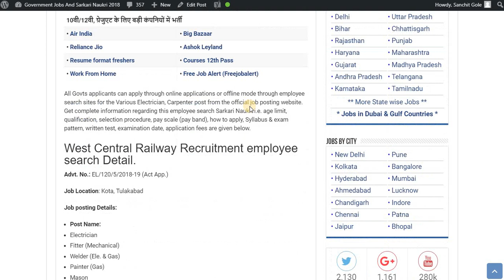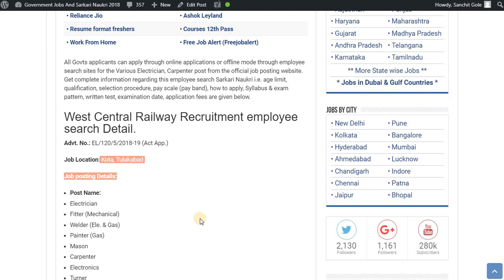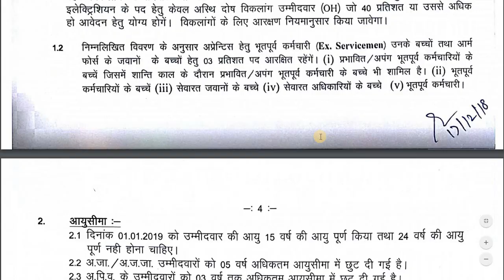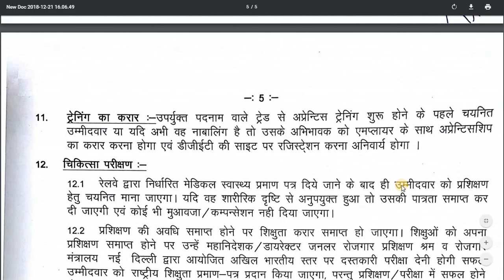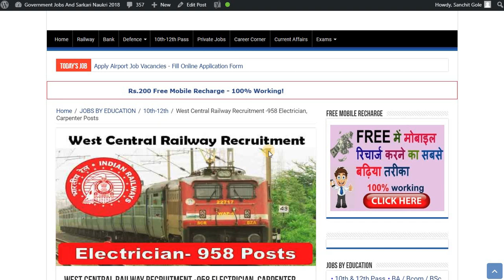West Central Railway Recruitment - 958 Posts - Freshers Jobs - RRB Jobs - Apply Now !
Today's job about West Central Railway Recruitment. The following job is on Regular basis. For more detailed updates kindly visit the link given Above. You can  apply for this job through the link provided